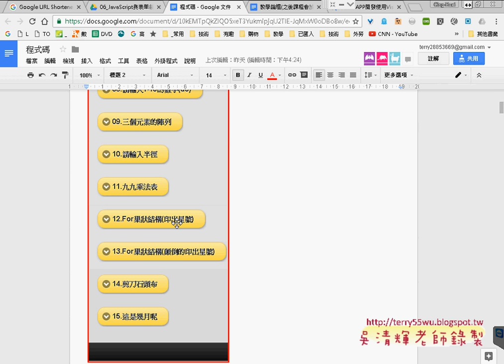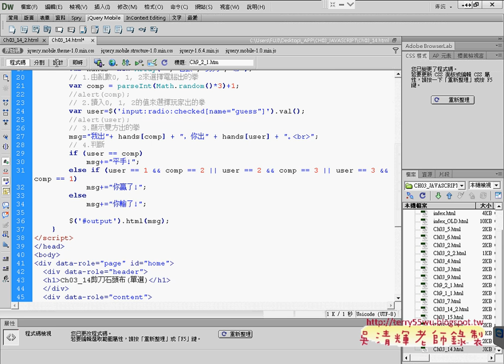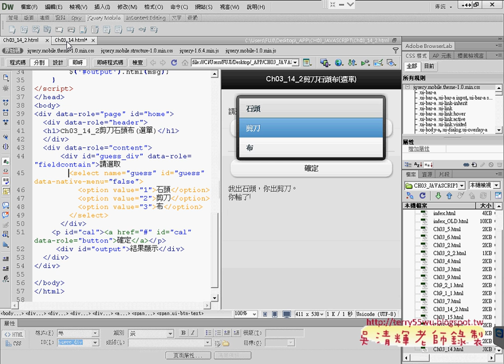02 範例猜拳界面與程式說明